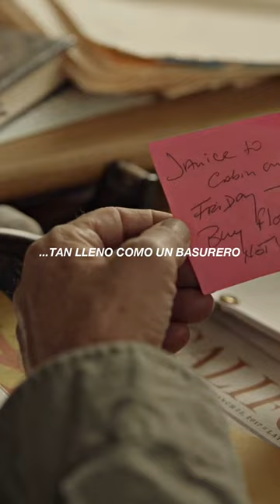BARRY (2018 - ). No Surprises by RADIOHEAD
All rights (music & video) belongs to